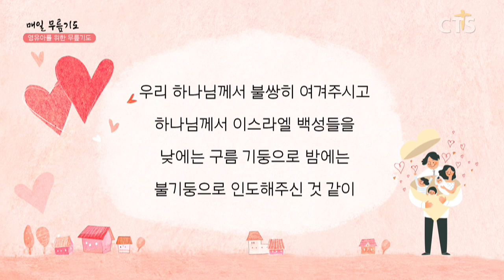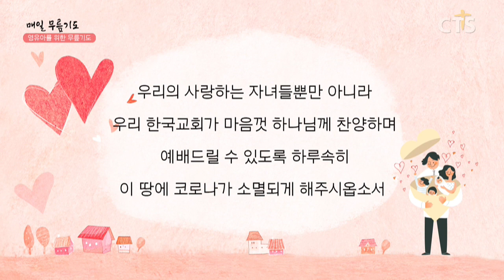[다음세대 1분 캠페인] 영유아를 위한 무릎기도 - 설동주 목사(과천약수교회)200622